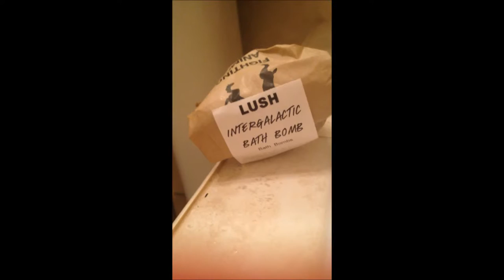LUSH Interglactic Bath Bomb Demo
dont forget to subscribble!